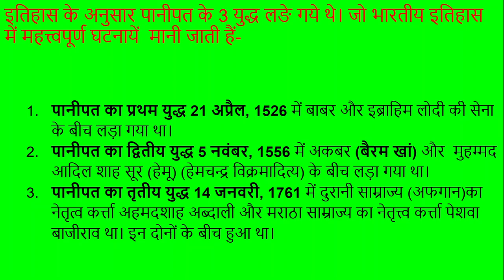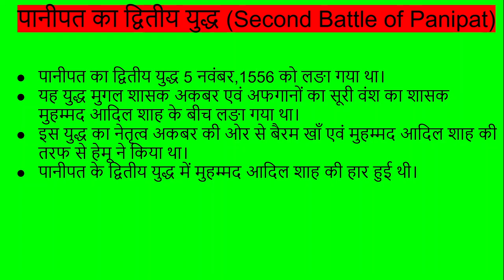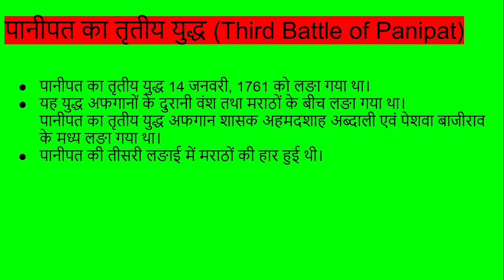पानीपत के युद्ध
इस विडियो में हमने पानीपत के तीनों युद्धों के बारे में संक्षिप्त रूप से बताया है। आगे के विडियो में इन सभी युद्धों का अलग-अलग विडियो बनायेंगे, जिनमें विस्तृत वर्णन आपको मिलेगा।